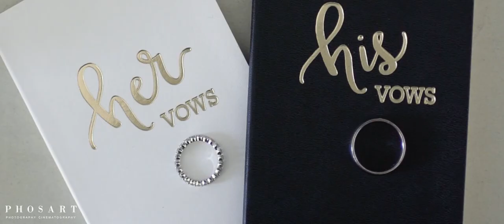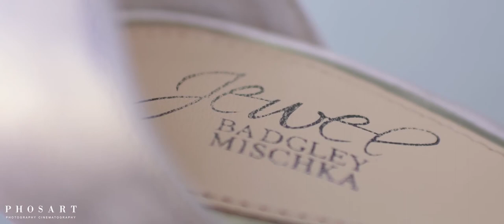Wedding in Santorini | Megan & Michael | by Phosart Cinematography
A wedding short film by Phosart Cinematography & Photography
for more amazing wedding captures